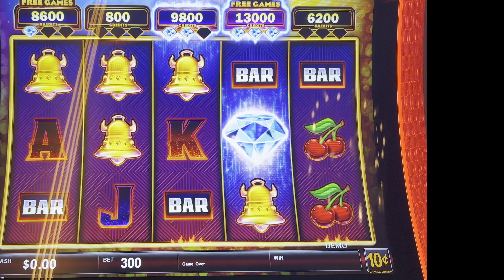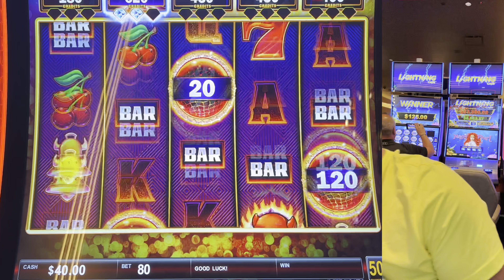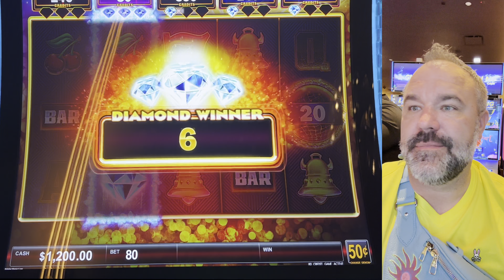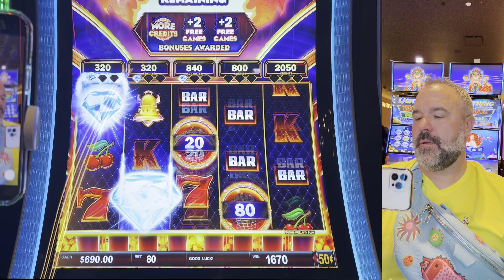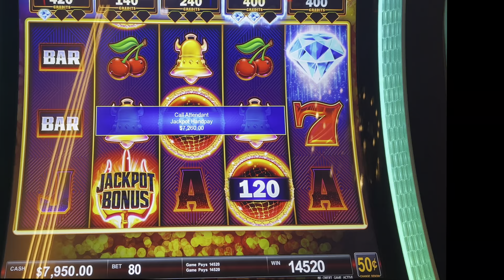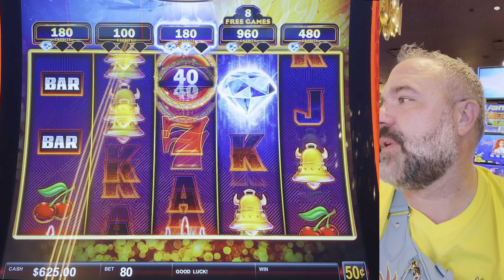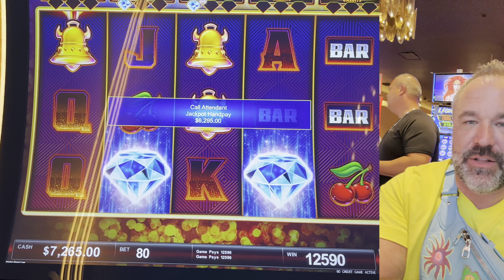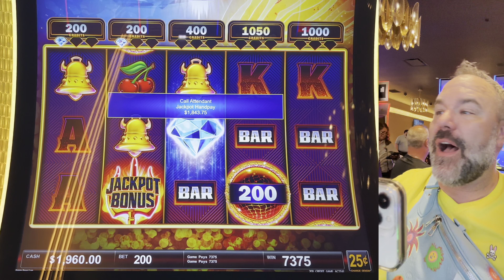MASSIVE: Most Games EVER Awarded on Diamonds and Devils Deluxe!! 3 Handpay Jackpots